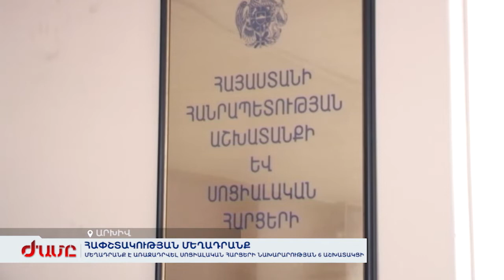Օրվա քրոնիկոնը՝ բացահայտումներ, չարաշահումներ, հափշտակություն, մանկասպանություն, քրեական գործեր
«Հյուսիս-Հարավ»-ի գործով բացահայտվել են չարաշահումների նոր դրվագներ: Մեղադրանք է առաջադրվել սոցիալական հարցերի նախարարության 6 աշխատակցի: ՊՆ-ն ցածր գնով հողատարածք է վաճառել: Կարճեվանի հողատարածքները կեղծ աճուրդով են օտարել: